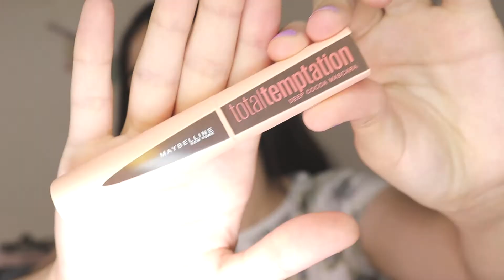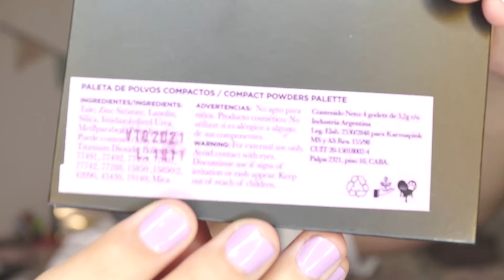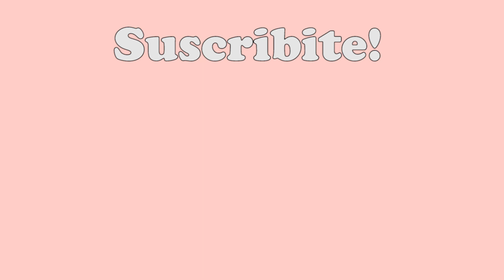HAUL DEL MES (ENERO, FEBRERO Y MARZO) TODO LO QUE RECIBÍ/COMPRÉ - DAPOP, VOGUE, MAYBELLINE, L’ORÉAL